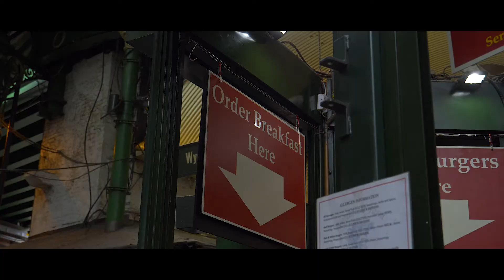GH5 | London | Handheld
Some random shots in and around London. All shot handheld on the GH5